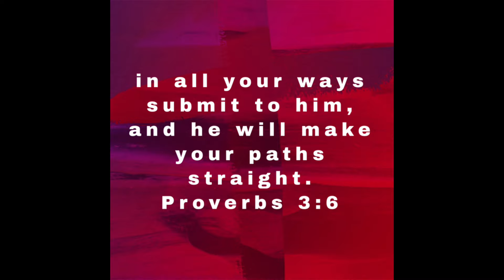SKIL 4v rechargable screwdriver with circuit sensor technology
Skil cordless rechargable screw driver with circuit sensor technology.
Not for heavy duty use. Perfect for small home projects and for diy’ers.